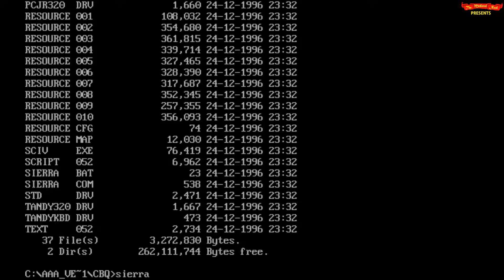Colonel's Bequest (1989) - DOS Gameplay Video - PC MS-DOS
(EXPAND FOR MY IMPRESSIONS OF THE GAME)

Release Date: 1989
Developer: Sierra On-Line, Inc.
Publisher:  Sierra On-Line, Inc.
Game Type: Graphical Adventure, Fantasy

Your friend Lillian invites you to a family reunion at your uncle's huge estate on a plantation. After a tense diner you start to realize that a lot of these people despise themselves and that something is brewing in the background.

As soon as Act II hits, people start dying and you're left on your own to figure out who's doing this. All the while avoiding to become the next victim.

This game plays out like a classic murder myster, the type you play with a group of friends. Basically it's a set of stage-like cutscenes where you snoop in on conversations revealing motives and interests of characters. You are meant to use this information to ultimately piece together the clues of who's behind all the killings.

I really love the premise, but the execution isn't all that great. It's very conversation driven with subtle clues hidden throughout. Where it lacks in gameplay though, it totally makes up with beautiful graphics and excessively detailed rooms and scenery.

I really enjoyed exploring the mansion and it's surroundings! I'm sure you will too! :)

I did not enjoy whoever the cringy moments where Laura's father appears as a speech bubble and gives her very generic advice on how to be attentive. Unobtrusive, etc. Didn't feel it meshed well with the game.

And as some people have pointed out. The logic on how things unfold makes no sense in some instances.